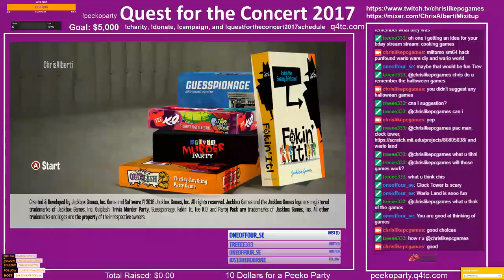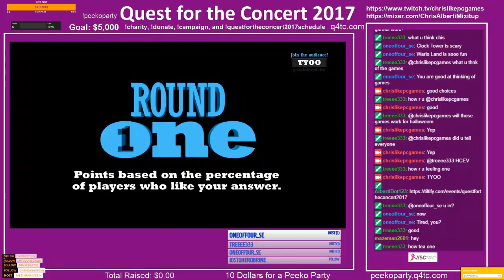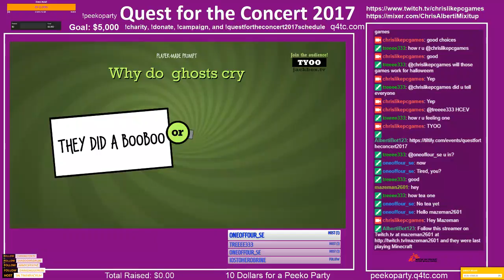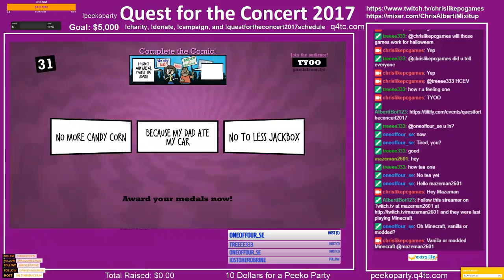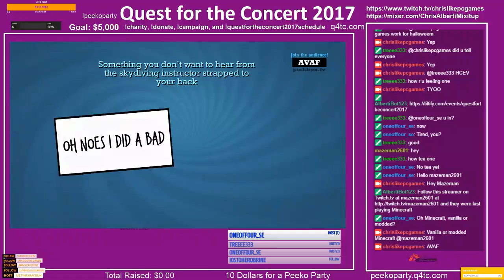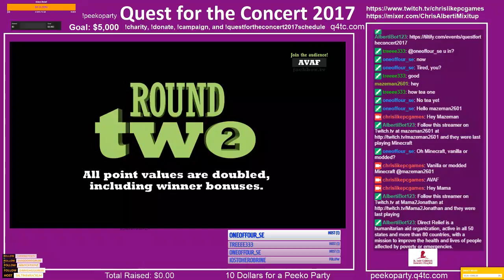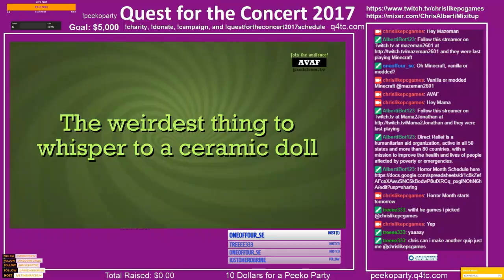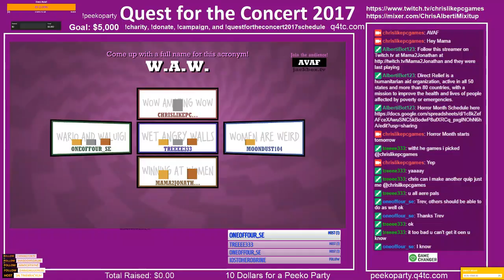Quest for the Concert 2017 Day Two Charity Stream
Quest for the Concert 2017 Day Two Charity Stream -- Watch live